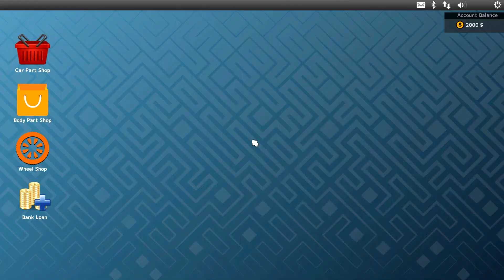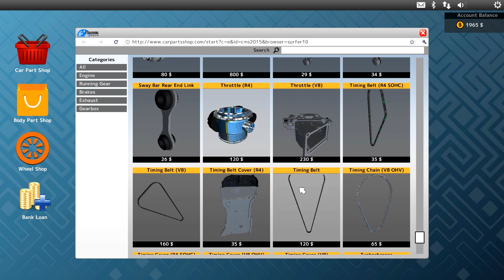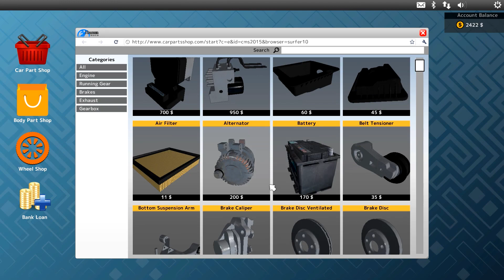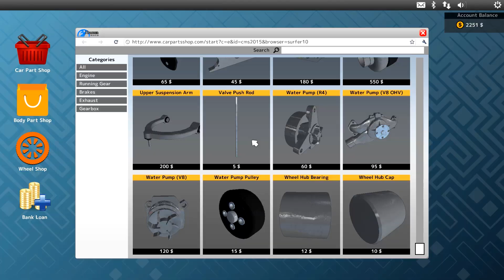(NL) Car Mechanic Simulator 2015 - Episode #1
Welkom bij de 1e episode van Car Mechanic simulator 2015